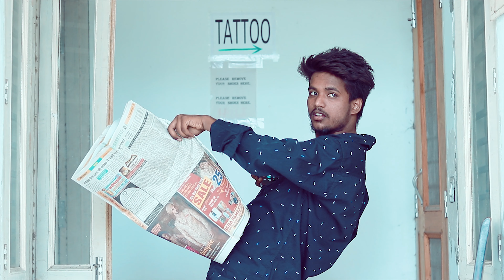Shadi Ke Side Effect | Arrange Marriage | Husband Wife | Raftar Gola Vines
Shadi Ke Side Effect

Arrange Marriage

Husband Wife

Raftar Gola Vines

Starring  - Raftar Gola - Dia Agarwal
Concept by - Raftar Gola - Sonu Sharma
Edting  - Raftar Gola - Sonu Sharma
Camera - Sonu Sharma

New_Video
New_comedy_Video

Location: India